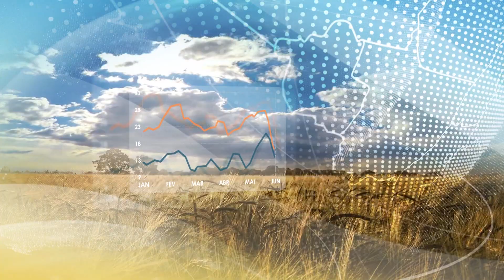Previsão do tempo: Centro-Oeste | Chuva é forte e frequente em MS | 14/4/2023 | Canal Rural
Há potencial para granizo no sul do estado